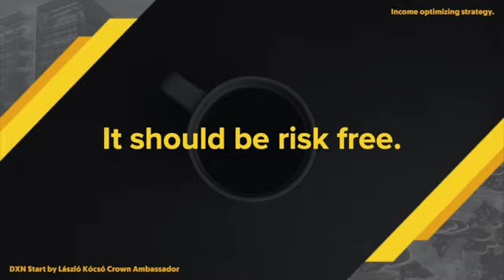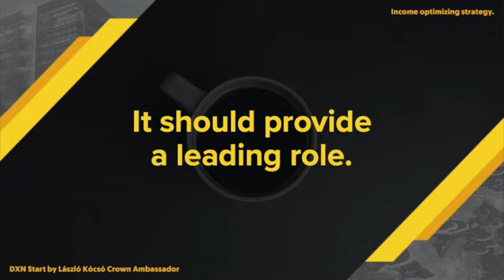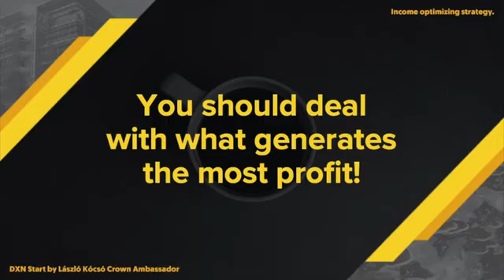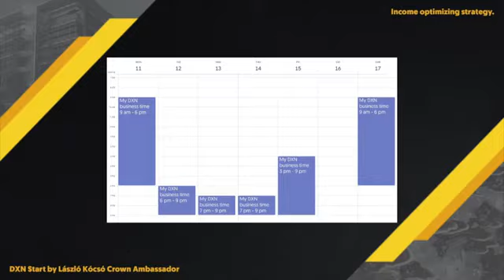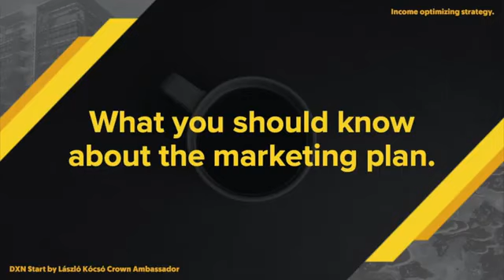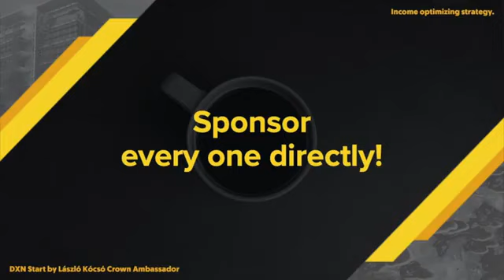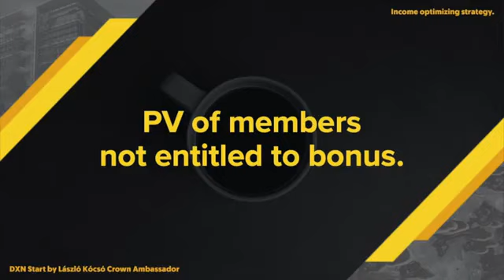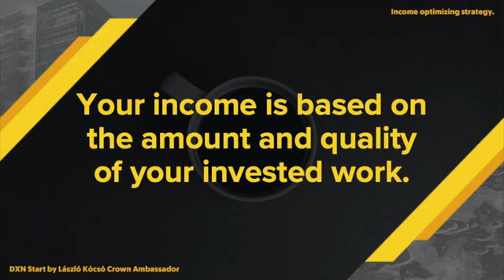Income optimizing strategy (magyar - English)